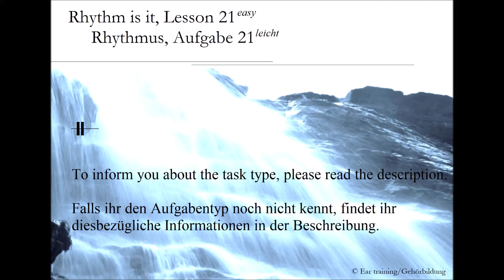Rhythm is it - easy, lesson 21_Rhythmus - leicht, Aufgabe 21 | Ear training | Gehörbildung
Rhyhtm is it, easy

In this lesson you have to figure out a rhythm. Whole notes, half notes, quarter notes and eighth notes are used. Dotted are only used, if the structure of the time signature requires them.

Rhythmus, leicht

In diesem Aufgabentyp ist ein Rhythmus zu hören. Ganze Noten, halbe Noten, Viertelnoten und Achtel werden benutzt. Punktierungen kommen nicht vor, es sei denn, sie werden durch die Taktart vorgegeben.